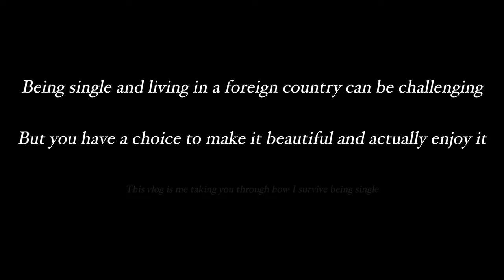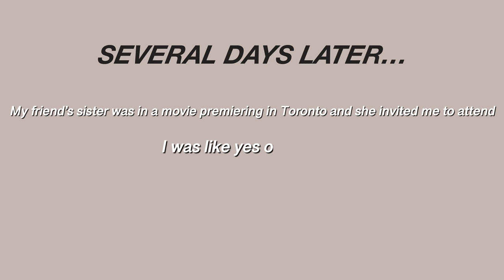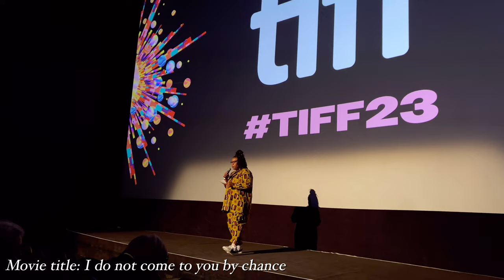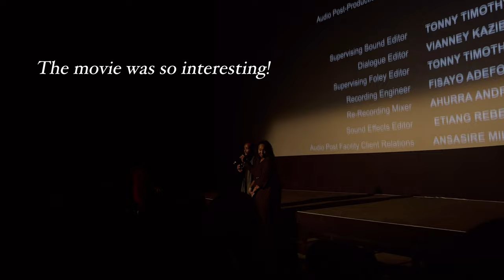Toronto Vlog | Life of a Nigerian Girl living in Canada (tiff movie premiere, night out, carnival)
Hi my darlings! I hope you enjoy this vlog, let me know your fav part in the comment section and let me know if you're a new subscriber so I can welcome you properly! 🥰

Thank youu ❤️